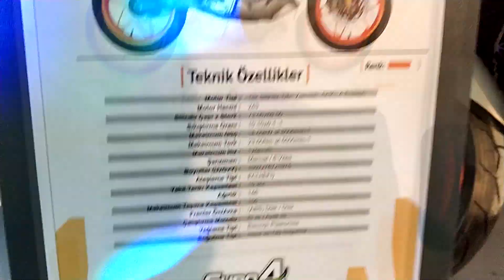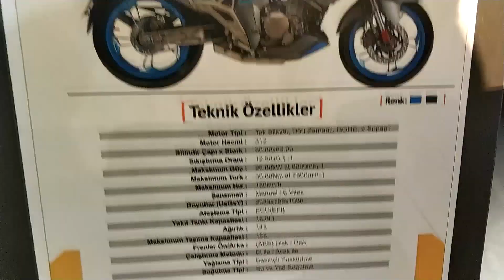IFA Motobike Istanbul 2019 Mondial Zontes Standı